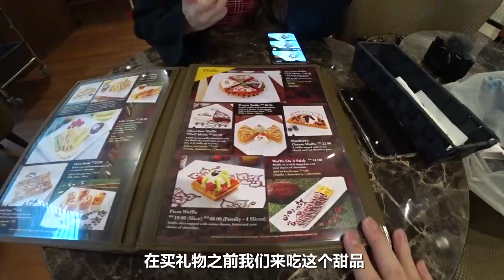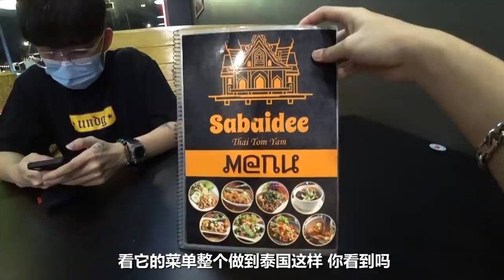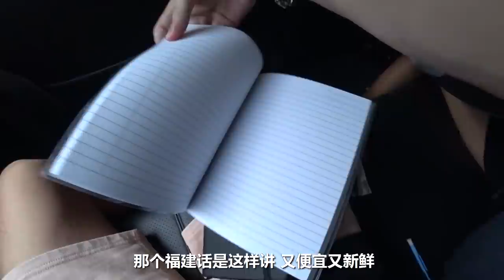記錄我們的週年紀念日，兩個人吃了馬幣四位數的晚餐...！！【VLOG #7】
✅ 我的Instagram：iven_lee / ivenlee_freestyle
✅ Cherry Instagram：cherryhaww / onni_daily
✅ 我的微博：阿源IvenLee
✅ 我的TikTok：iven_lee